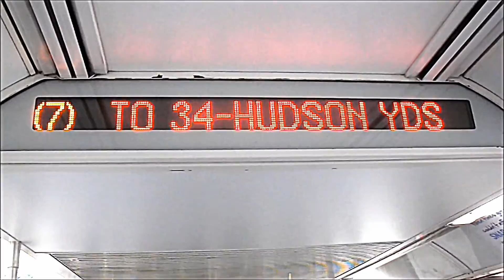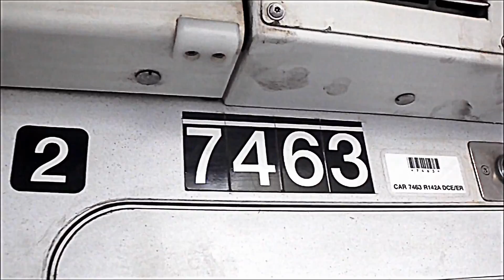Ride along with the R188 Converted 7 line to mets-willets point [B.C. 561]